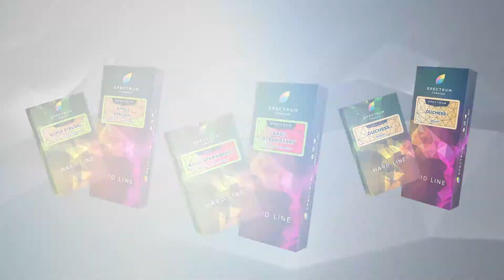Новые вкусы Classic & Hard Line от Spectrum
Пришло время официального анонса! Яркие, вкусные и насыщенные ароматы, которые все так долго ждали! Мы выпустили 3 новых вкуса сразу в двух линейках - Classic & Hard Line. Расскажем о каждом из них:

— Яблочный штрудель (Apple Strudel)
Насыщенный аромат яблочного штруделя, приготовленного по традиционному австрийскому рецепту из хрустящего слоеного теста с начинкой из кисло-сладких яблок. В миксах отлично сочетается со сливочными и ягодными вкусами.

— Клубника базилик (Basil Strawberry)
Аромат традиционного летнего лимонада с листиками свежего базилика и кусочками спелой клубники. Насыщенность базилика вместе с ненавязчивым вкусом кисло-сладкой клубники перенесет вас в лучшие летние деньки.

— Дюшес (Duchess)
Насыщенный вкус грушевого лимонада, знакомый с детства. Многогранность груши сорта «Дюшес» создает полноценную вкусовую палитру со свойственной ей сладостью и нотками фруктовых ароматов.

Первыми новинки смогут оценить и приобрести все гости JohnCalliano Festival 2021 уже завтра! В магазины новинки поступят в ближайшее время.

Освобождайте место в своем ТОПе для новых фаворитов💫